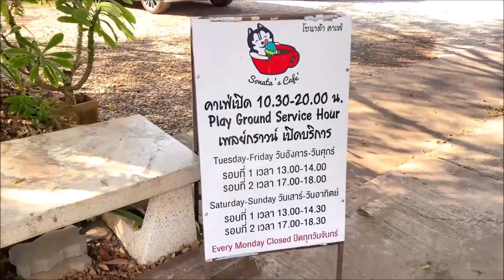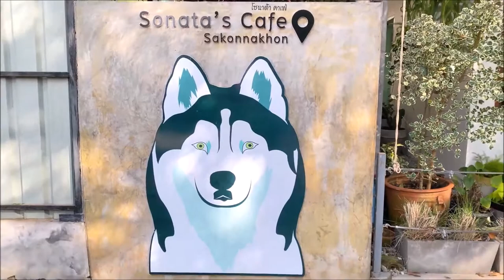Huskies Café in Thailand - Dogs’ Cafe - Telugu Vlogs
Huskies Café in Thailand - Can play with 60 Huskies
Sonata's Cafe is a Siberian Huskies Cafe in Sakon Nakhon. It is the only Cafe in the whole of the North and NorthEast Thailand. The only other Huslies Cafe is in Bangkok. It is packed with 60 dogs and are well trained.

Huskies are one of the most lovable dogs. It's a fancy to have Huskies at home. However, they are quite expensive and not easy to be reared at normal houses. They need some cool weather and very good care.
In Thailand pets at home are very popular. People are very fond of Huskies and Coffee. So it's a very good combo that attracts a lot of people.